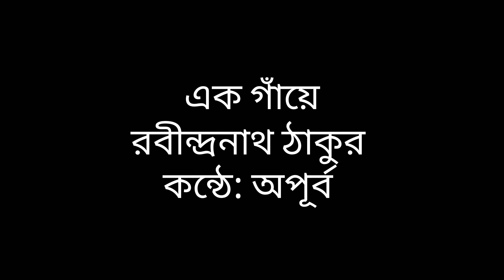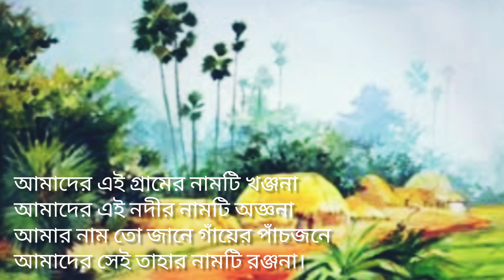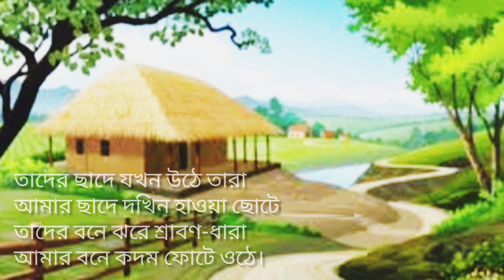এক গাঁয়ে। Ek Gaye। Rabindrnath Tagore Kobita। Bangla Kobita। Apurba Bangla Kobita। কন্ঠে: অপূর্ব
এক গাঁয়ে কবিতা
কবিতা এক গাঁয়ে
এক গাঁয়ে
ek gaye
EK GAYE
রবীন্দ্রনাথ ঠাকুর
Bangla Kobita
Bangla Kobita
Apurba Bangla
Bangla Bhalobasher Kobita
Bhalobashar Kobita
Premer Kobita
Love Poem
Sad Poem
Romantic Poem
Romantic Kobita
Bangla love poem
Bangla kobita
Abriti
Kobita Abriti
Rabindranather Kobita
Rabindranath Thakur
Tagore Poem
Tagore's Poem